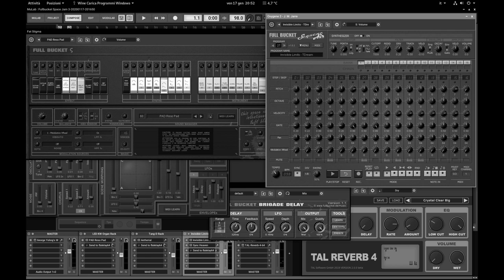Berlin School Space Music with Full Bucket Free Plugins Part 3 - Synth Jam #63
Let's all go back to the 1970s and take a long adventurous journey into space. This is one of several upcoming space music synth jams, Berlin School style played with some lovely free plugins by Full Bucket.

Visit the author's channel for some great live music gigs, and jams and tutorials with his VSTs

Download this track for free on

MY GEAR